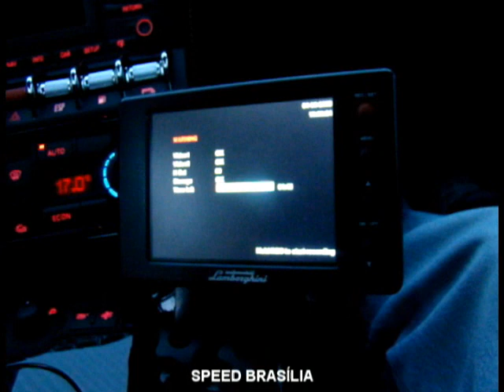LP570-4 Telemetry Painel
Speed Brasília registrou o painel de telemetria do Lamborghini Gallardo LP570-4 Superleggera.